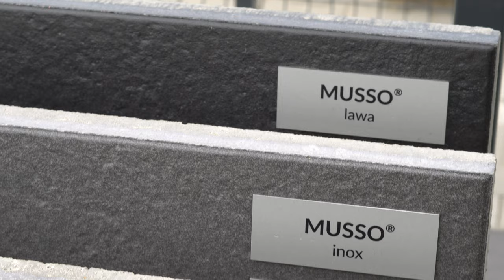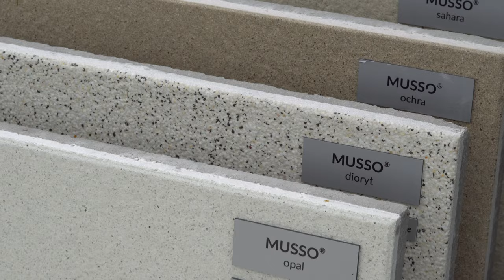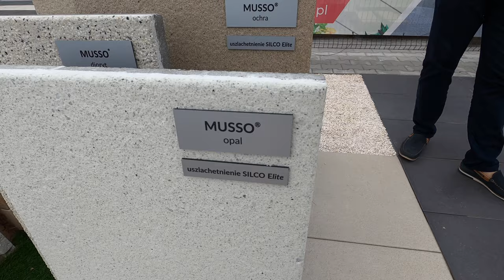#14 Vestone płyty MUSSO - prezentacja produktu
Prezentacja płyt tarasowych Vestone Musso silco elite w formacie 80x40 cm oraz 60x60 cm.
Aktualna cena oraz opis produktu